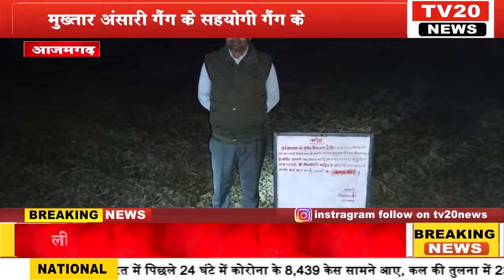AZAMGARH, मुख्तार अंसारी गैंग के सहयोगी गैंग के लीडर की कई करोड़ की सम्पत्ति जब्त